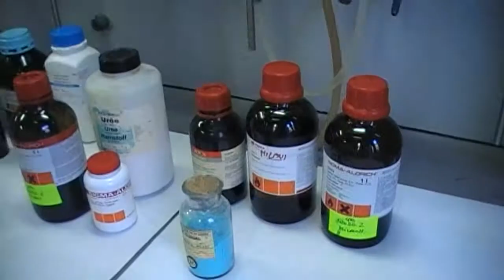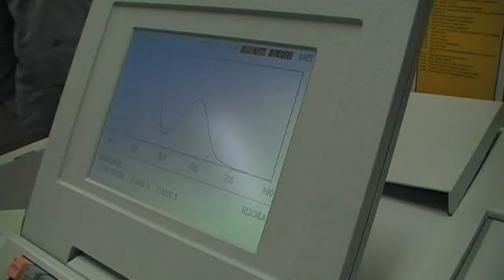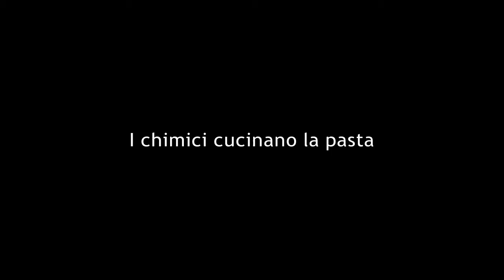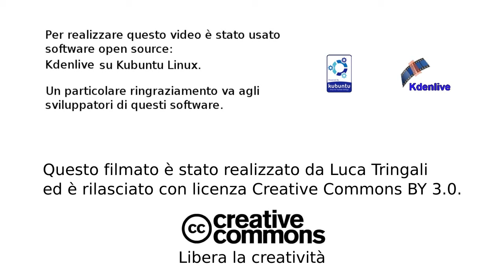I chimici del terzo anno (2011/2012) a Trieste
Un video realizzato affinchè, quando arriveremo a 50 anni e saremo in punto di morte, potremo rivedere come eravamo a vent'anni e dire: "una vita sprecata".

La musica di sottofondo è "Night beat" dei Men in route.